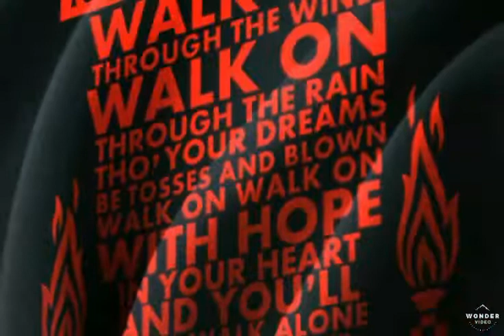DAILY VLOGS START NOW